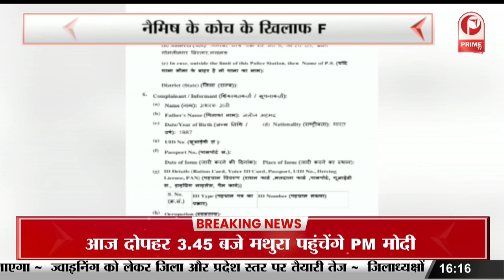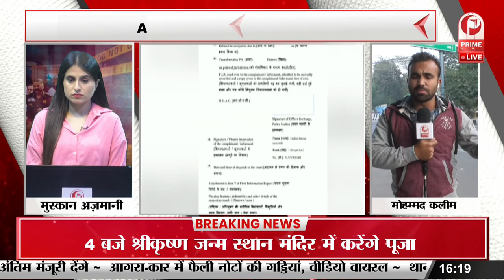Maulana Khalid Rashid Firangi Mahali का बयान, NCERT में शामिल किताबों पर बवाल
लखनऊ में मुस्लिम धर्मगुरु मौलाना खालिद रशीद फिरंगी महली का एक बयान सामने आया है ... जिसमें उन्होंने NCERT में शामिल किताबों पर चल रहे बवाल को लेकर अपना रूख साफ किया है... आपको बता दें उन्होंने कहा कि  इस्लाम का हुक्म है सबको इज्जत देनी चाहिए... और आगे उन्हों ने कहा कि हमें रामायण,महाभारत पर कोई एतराज नहीं है... बच्चों को सभी रिलिजन की किताबें पढ़ाई जानी चाहिए... मुस्लिम धर्मगुरु मौलाना खालिद रशीद फिरंगी ने कहा की... किसी एक धर्म प्रमोट नहीं किया जाना चाहिए.
A statement of Muslim religious leader Maulana Khalid Rashid Firangi Mahali has come out in Lucknow... in which he has clarified his stand regarding the ongoing controversy over the books included in NCERT... Let us tell you that he said that the order of Islam is respect for all. Should be given... And further he said that we have no objection on Ramayana, Mahabharata... Books of all religions should be taught to children... Muslim religious leader Maulana Khalid Rashid Firangi said... Should not be promoted.